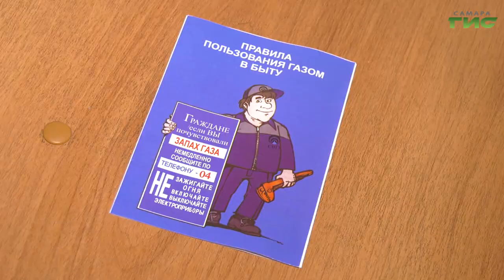В Самаре участились случаи отравления угарным газом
В Самаре участились случаи отравления угарным газом. Только за три недели нового года пострадали 13 человек, из них шестеро детей. Чаще всего отравления происходят из-за нарушения эксплуатации газового оборудования. Коварство угарного газа в том, что его нельзя обнаружить — он не имеет ни цвета, ни запаха. Как предотвратить беду, уберечь себя и близких и что делать при первых симптомах отравления. Ответы на эти вопросы в репортаже Ольги Павловой.